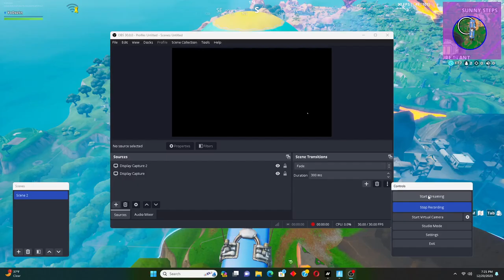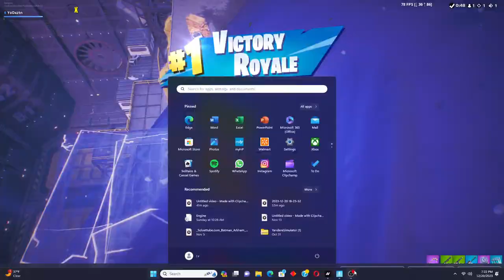Screwy#543 My Roblox: StephaniaR5